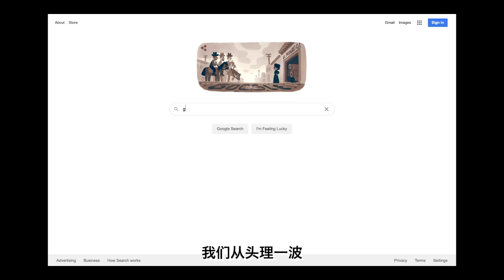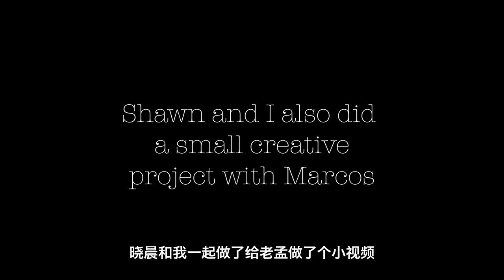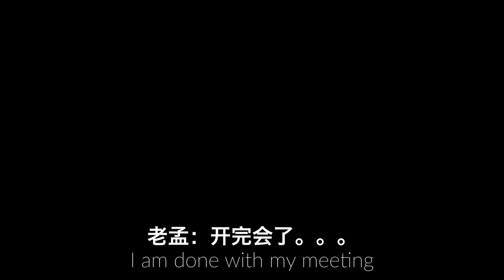What You NEED to Know for Chihuahua Lake trail - Hiking in Colorado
Powered by the will to ultimate nature experience, Antares and his friend hiked 9 hours through the mountains at Chihuahua Lake Trail, Colorado. 8/1/2020 Antares, Josh, Marcos and Shawn drove 9 hours to Omaha, Nebraska to meet up with Ryan, an Omaha local friend. After reaching Silverthrone ,Colorado after another 8 hours drive , they spent an amazing time enjoying living in the perfect apartment with nature surrounding them. Out in the nature, life is simple. Life is just friendship, food and nature. That is what really matters.